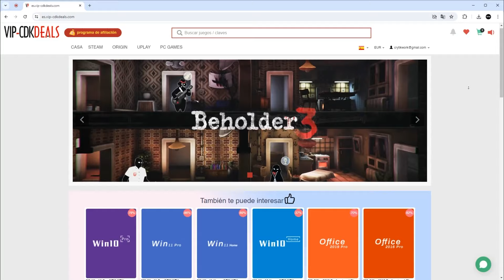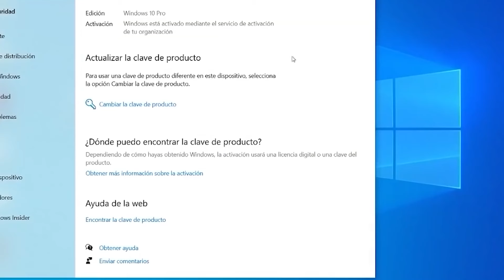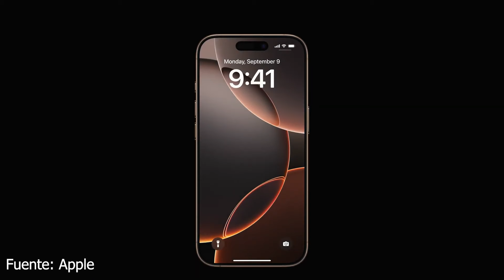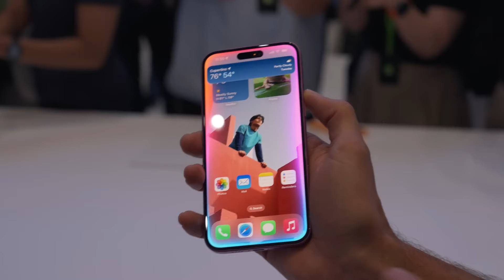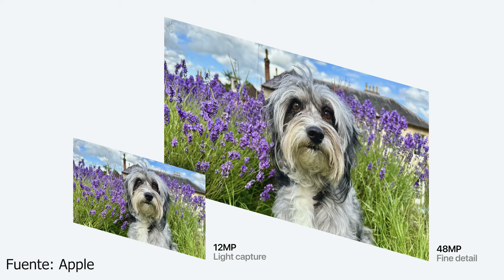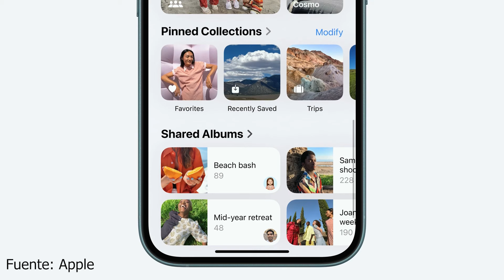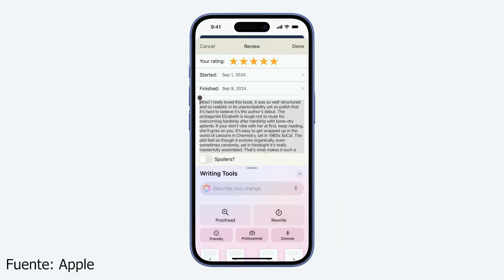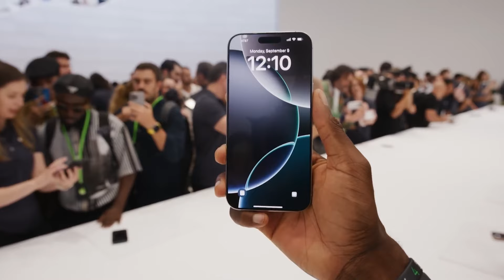LO QUE NO TE CUENTAN DEL IPHONE 16 | MIRA ESTE VIDEO ANTES DE COMPRAR UN IPHONE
vip-cdkdeals 30% code :  cry35

🔽LINKS A AMAZON🔽
🔴 ARENA PARA GATO (link general para ayudar al canal, si quieres comprar otra cosa entra desde aqui y busca)

 / crytik_ofical